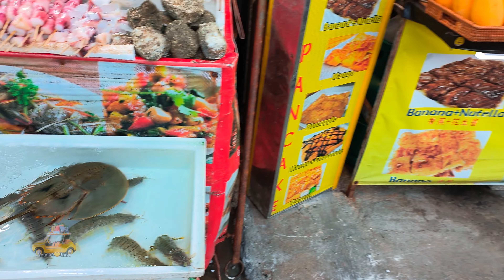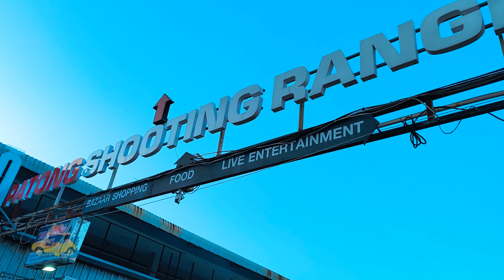Bangla Road Phuket